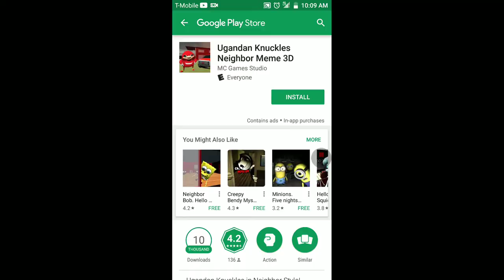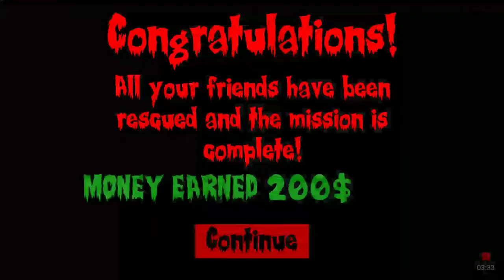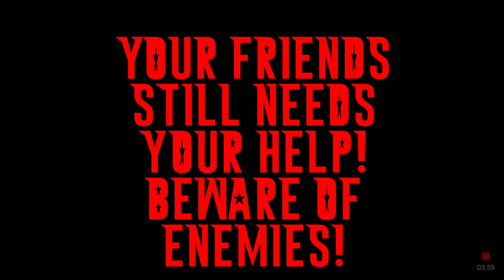Play Ugandan knuckles